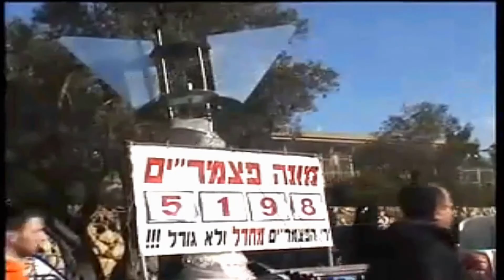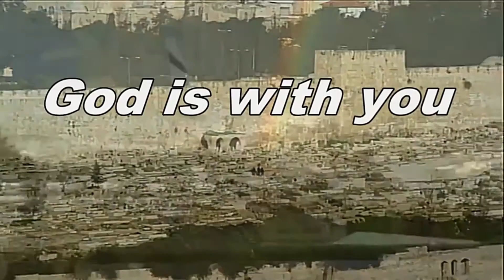Israel 2014 - The Light in The End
A remarkable video tribute for
Israel
Please share it around